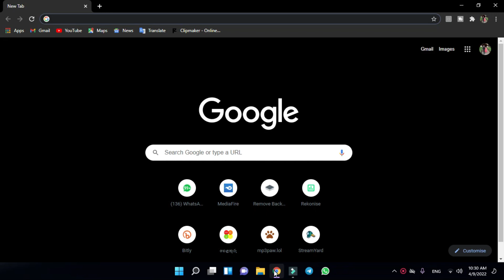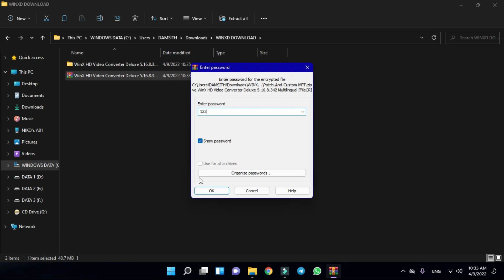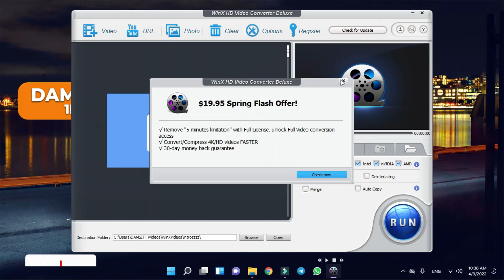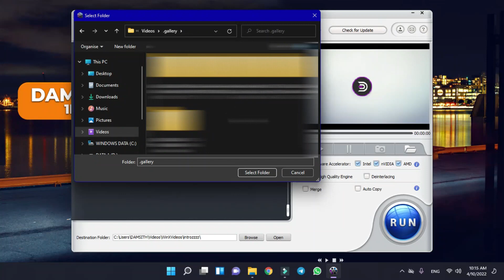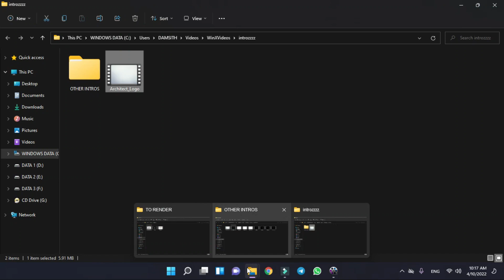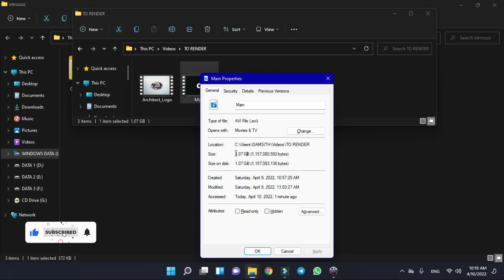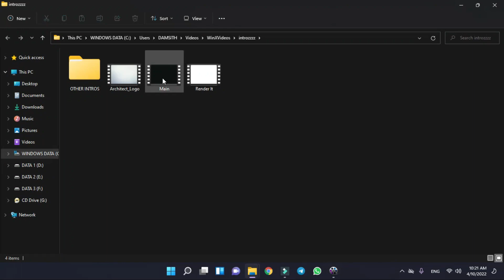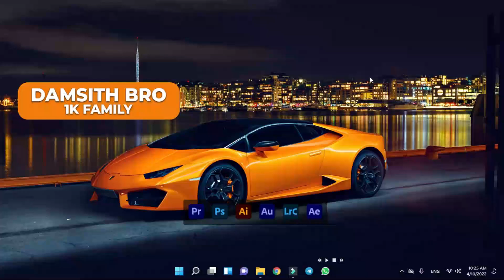ලේසියෙන්ම Files Convert කරගමු | Convert/Compress/Edit 4K, HD Video in Seconds | WinX HD Deluxe 💯✅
⭕Queries Solved
       ☑️Convert/Compress/Edit 4K, HD Video in Seconds
       ☑️WinX Video Converter | Convert MP4 MP3 & 200+ Formats
       ☑️WinX Video Converter - The Full and Complete Review!
       ☑️WinX Video Converter- Convert Videos to MP4 Easily!
       ☑️Video Converter For Youtubers
       ☑️Best Converter To All Formats

🧭Timestamps
◼️00:00 Intro
◼️00:11 Welcome
◼️01:12 How To Download WinX HD Video Converter Using Official Website
◼️02:02 How To Download Premium Version No Limit
◼️03:28 How To Install
◼️05:18 Software Interface And Options
◼️06:28 Showing File Size Before Conveting
◼️06:48 How To Convert Files
◼️08:50 Showing File Size After Conveting
◼️10:26 Some More Examples
◼️15:36 End

◼️Watch These Use Full Videos